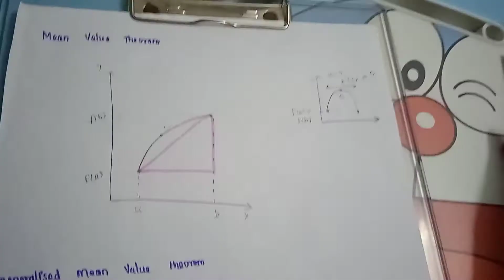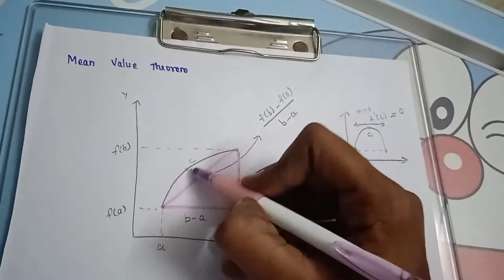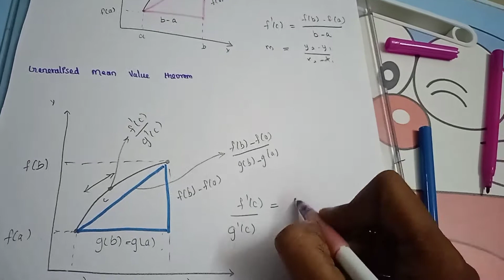Generalized Mean Value Theorem with Proof |Tamil